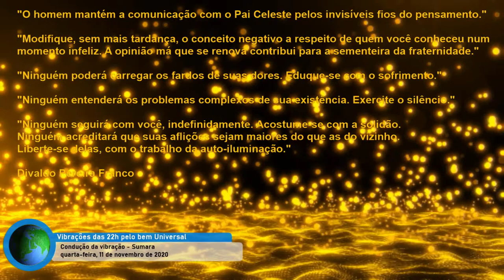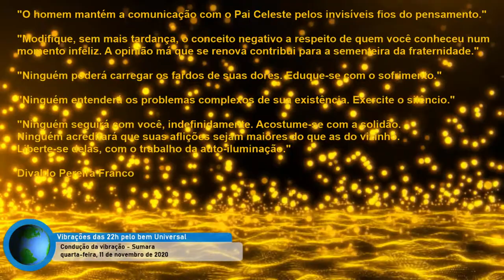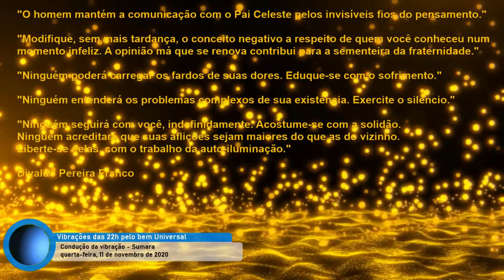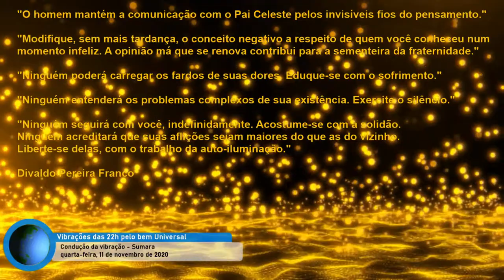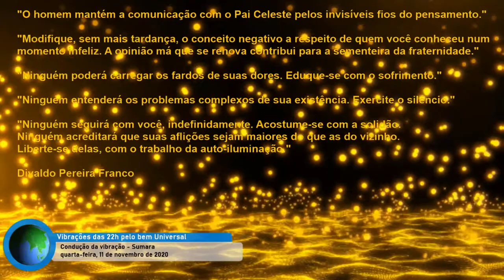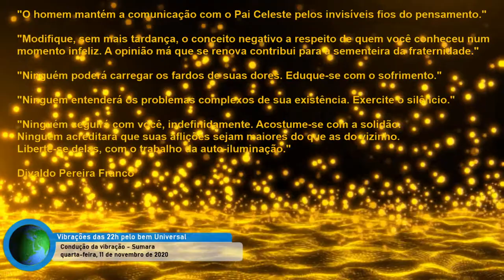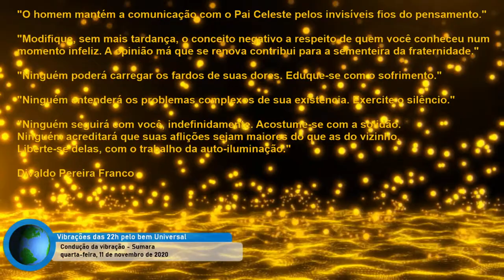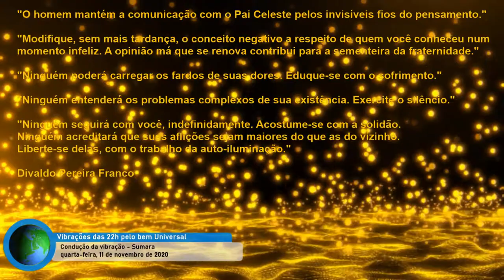Vibrações das 22hs pelo bem universal - 11/11/2020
Prezados(as) amigos(as),  trabalhadores(as) e colaboradores(as)!

O nosso trabalho com as gestantes continua on-line.  Acolhendo, ajudando com alimentos, enxoval, troca de conhecimento, e assim seguimos na certeza que todas estão se fortalecendo.

Com a proximidade do Natal, estamos organizando a campanha das sacolinhas de Natal para os(as) filhos(as) das gestantes do curso de 2020.

para preencher o formulário e adotar uma criança.
                                                                                                                                                                                 Nos ajude a fazer uma criança feliz.

Os itens do kit da sacolinha você irá receber após o preenchimento do formulário. É uma sugestão, mas ela pode ser montada seguindo o seu coração.

ATENÇÃO: A DATA FINAL DA ENTREGA DA SACOLINHA É DIA 5/12

Rua Padre Rodolfo, 119 - Vila Ema
Toda segunda e terça- feira das 14h às 17h

Qualquer dúvida  entre em contato com: Vanilda 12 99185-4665  ou Bárbara 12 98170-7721

Equipe Colmeia Gestante